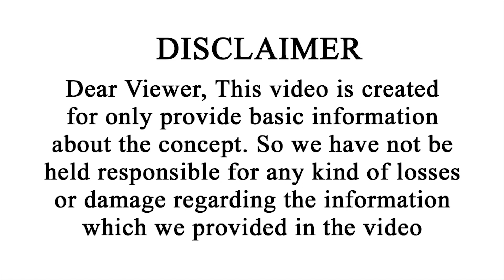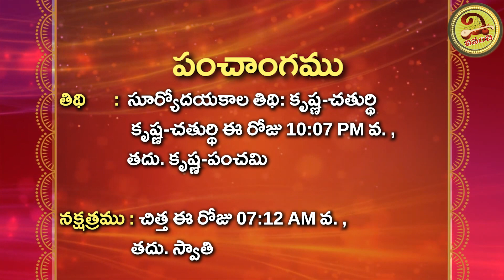ఈ రాశి వారికి ఎదురు చూపులకి తెరపడే కాలం | 11th March 2023 Saturday Daily Panchangam |Vipanchi Bhakti